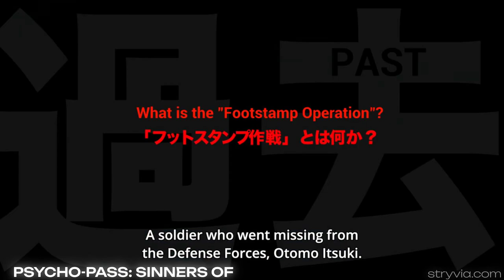Best Movies / Tv shows like Meiji Gekken: 1874 (2024 anime)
Best Movies / Tv shows like Meiji Gekken: 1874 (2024 anime) | Stryvia
1. Drifters (2016 anime)
2. Shinobi no Ittoki (2022 anime)
3. The Heike Story (2021 anime)
4. Amaim Warrior at the Borderline (2022 anime)
5. Angolmois: Record of Mongol Invasion (2018 anime)
6. Revenger (2023 anime)
7. Noblesse: Awakening (2016 anime)
8. Noblesse (2020 anime)
9. Psycho-Pass: Sinners of the System (2019 anime)
10. Chillin' in My 30s After Getting Fired from the Demon King's Army (2023 anime)
11. Shine On! Bakumatsu Bad Boys! (2022 anime)
12. House of Five Leaves (2010 anime)
13. Reborn as a Vending Machine, I Now Wander the Dungeon (2023 anime)
14. The Fruit of Evolution (2021 anime)
15. Sword of the Stranger (2007 anime)